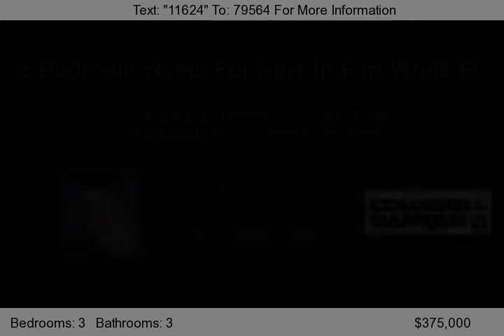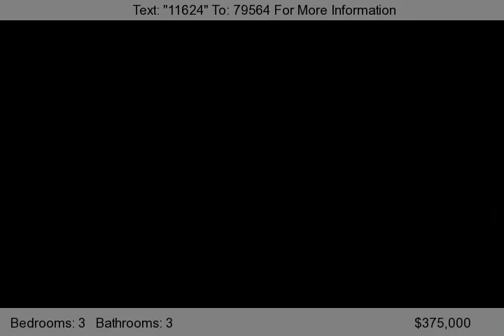3 Bedroom For Sale In Fort White, FL 32038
Nice, 3 bedroom 3 bathroom home that is on the Itchetucknee River. Home also comes with a small 1 bedroom 1 bathroom cottage. Both homes come with a perfect view of the river. The property comes with two docks, with one of them being a overlook dock.